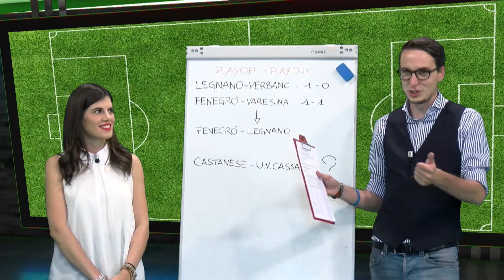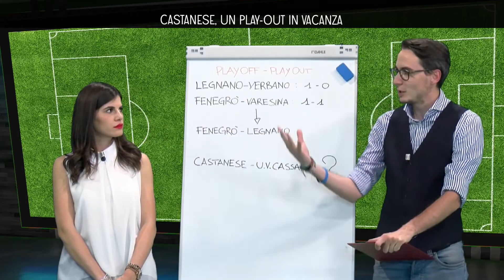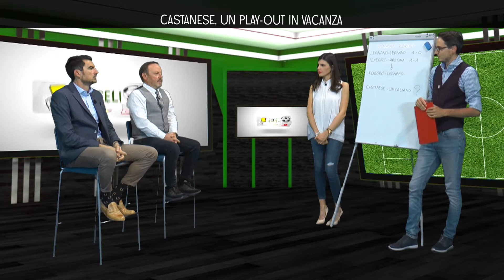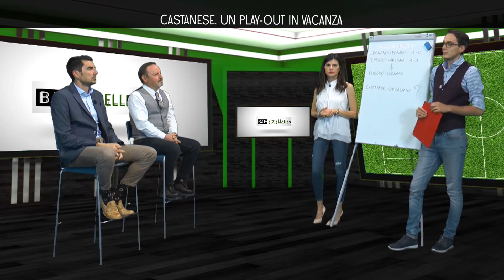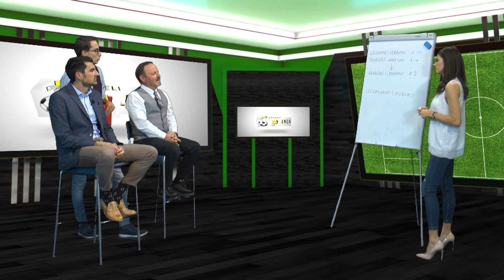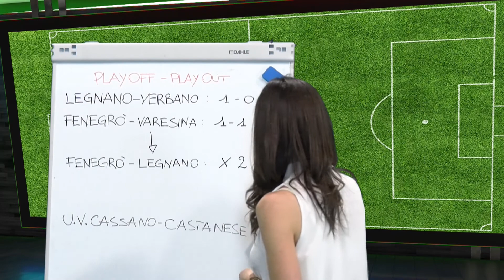Castanese, un play-out in vacanza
Nella ventinovesima puntata di Bar Eccellenza è finita la stagione regolare, ma la testa è tutta su play off e play out. Se verso l'altro è già tempo di finale, quella tra Fenegrò e Legnano, in basso è tutto ancora da scrivere. Cosa succederà al Varese? La Castanese resta in attesa e spera di salvarsi senza colpo ferire. Ospite l'allenatore neroverde Emiliano Palazzi, con Mattia Andriolo, Ambrogio Baj e Francesca Vitiello. Appuntamento come sempre il martedì, ore 20.30, Rete55